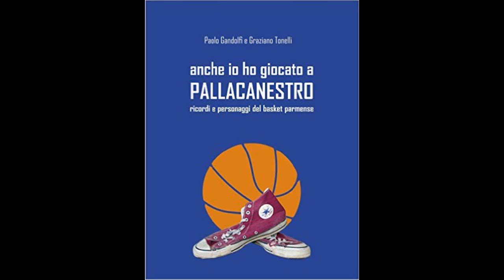Anche Io Ho Giocato a Pallacanestro Borgotaro Interviste 16 01 2016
Auditorium Mosconi
 Presentato il Libro
 Anche Io Ho Giocato a Pallacanestro
 Paolo Gandolfi - Graziano Tonelli
 Ricordi e Personaggi del Basket Parmense
Interviste Paolo Gandolfi - Graziano Tonelli
Matteo Daffadà
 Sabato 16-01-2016